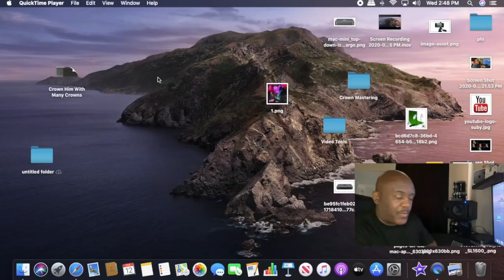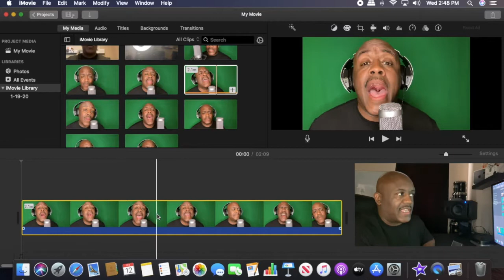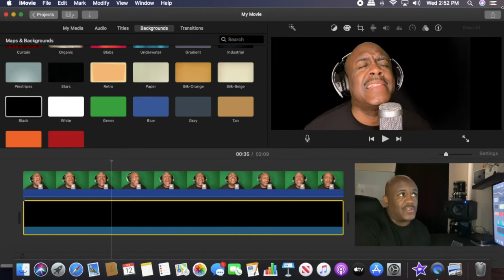How To Remove Green Screen In iMovie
In Part 4 of the series learn how to remove the green screen and replace it with any background you want in iMovie. This also works for running a separate video behind you.